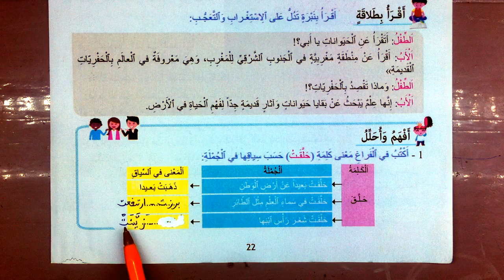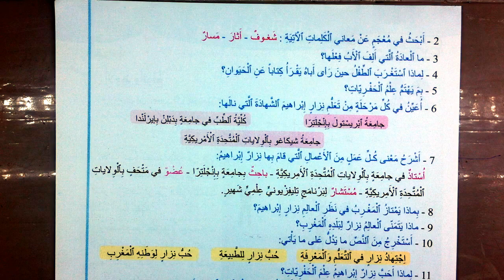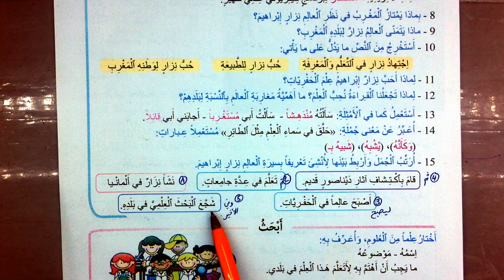عالم حفريات من المغرب اجوبة النص الوظيفي الثاني مرشدي في اللغة العربية المستوى الخامس